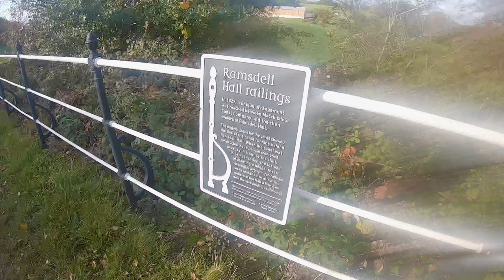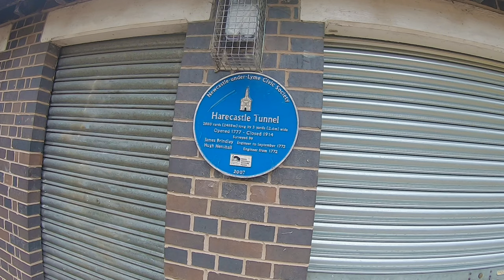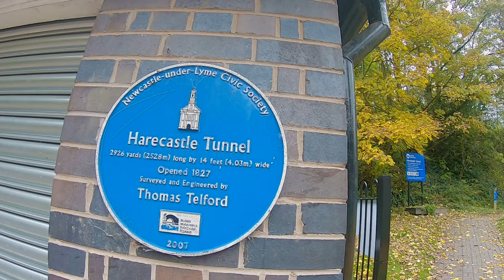E55 I'll CALL the POLICE - Teapot Hall - JOGLE - LEJOG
Episode 55 - Oh dear here we go again. we just want to be left alone. The day does get better and we meet the delightful Audrey and Roy who offer us a cup of tea. What an experience. Love it.

If you missed any of the earlier episodes they are all together here in the JOGLE Playlist ↪︎